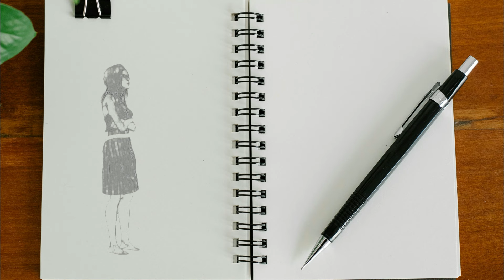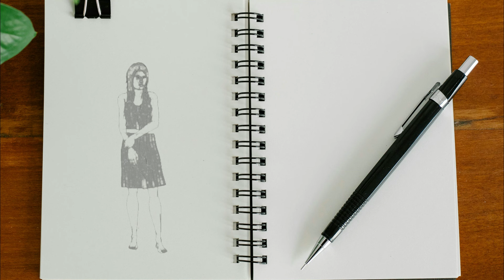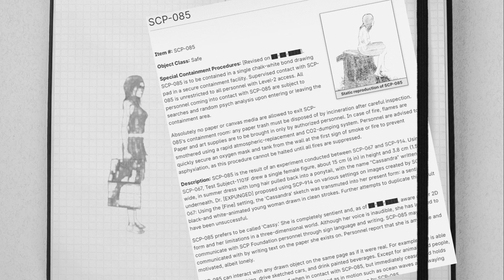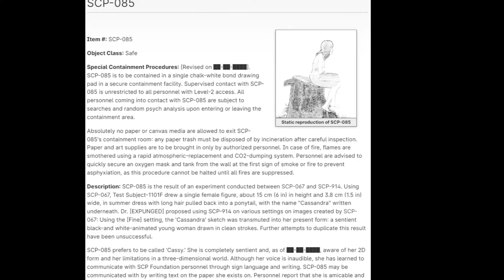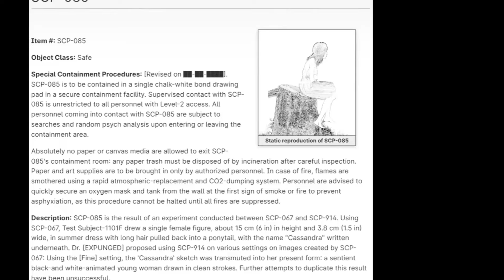SCP-085 "Hand-drawn Cassy"